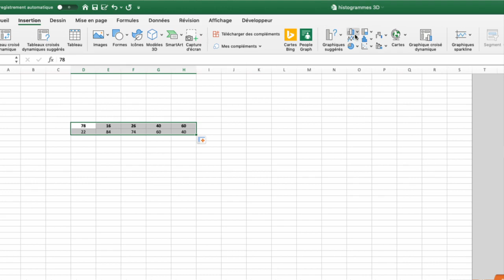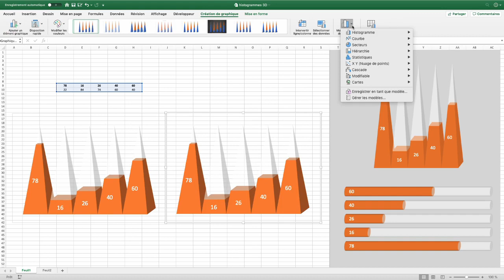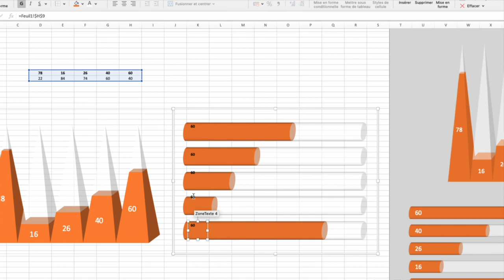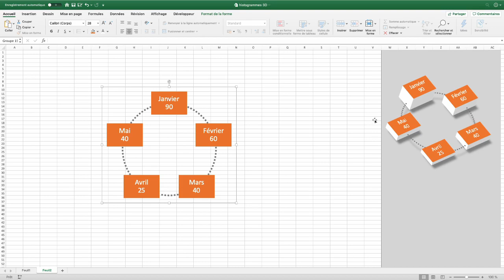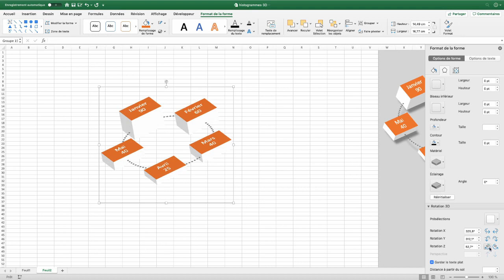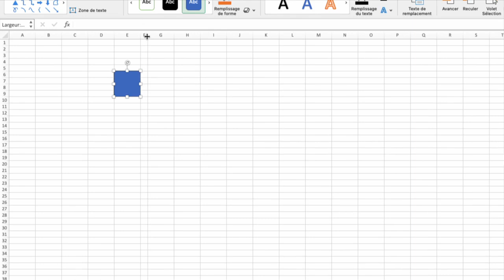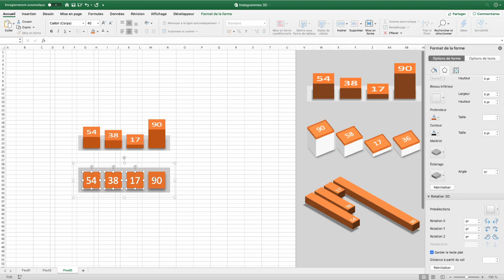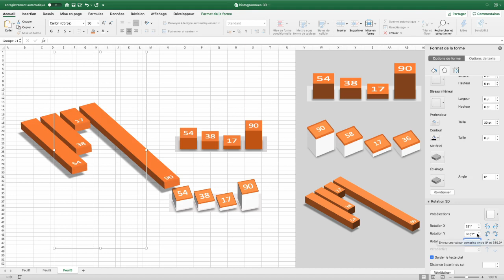Excel pour l'infographie : Créez des histogrammes 3D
Dans cette seconde vidéo nous verrons comment créer des histogrammes 3D en utilisant soit l'assistant graphique, soit des SmartArts soit des formes quelconques.

Si vous n'êtes pas familier avec les significations des touches CTRL, MAJ et ALT dans Excel, je vous conseille de regarder la première vidéo